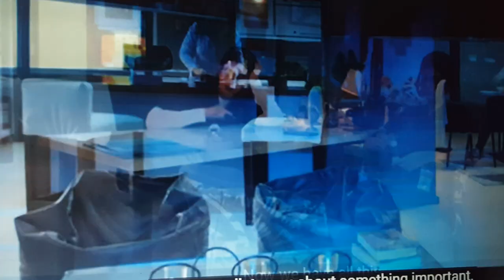Jhoom Episode-4 - {Eng Sub} - Haroon Kadwani😱 Fayyazulchohaan shots review nomi sohana😱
Jhoom Episode-4 - {Eng Sub} - Haroon Kadwani#viral#shorts#Fayyazulchohaan#shots#review#nomi#sohana😱😱Best idea for gain quick 1k in 1 day 2022😱😱😱😱
dil e zar zar ost
jhoome ja pathaan song,
jhoom barabar jhoom,
jhoom ost,
jhoom ali zafar,arabar jhoom sharabi,
5 chote hathi jhoom ke chale,
50 mote hathi jhoom ke chale,
jhoom 6 episode,
jhoom odisha jhoom 6th may 2023,
jhoom ep 6,
jhoom odisha jhoom 6,
jhoom episode 6,
jhoom drama 6,
6 mota hathi jhoom ke chale,
jhoom odisha jhoom episode 6,
jhoome jiya re episode 6,
jhoom odisha jhoom 2022 full episode 6,
jhoome jo pathaan meri 6,
man jhoom jhoom episode 6,
jhoom drama episode 3 4 5 6,
jhoom 7th sky,
jhoom 7 sky,
jhoom 7th,
jhoom 7bantaiz,
jhooti 7 episode,
jhoom 7th sky entertainment,
jhoom drama episode 7,
jhoom episode 7,
jhoom zara 7bantaiz whatsapp status,
jhoom odisha jhoom 706,
7bantaiz jhoom zara,
7th sky entertainment jhoom,
7 mota hathi jhoom ke chale,
jhoom odisha jhoom episode 7,
jhoome jiya re episode 7,
jhoom 8d,
jhoom 8d slowed reverb,
jhoom 8 march,
tu jhoom 8d,
jhoom drama episode 8,
zara jhoom jhoom 8d song,
jhoom barabar 8d,
jhooti episode 8,
jhoom x kesariya 8d,
man jhoom jhoom 8d,
8 mota hathi jhoom ke chala,
8d jhoom,
jhoom barabar jhoom 8d song,
zara sa jhoom loon main 8d,
jhoome jo pathan 8d,
jhoom barabar jhoom sharabi 8d song,
jhoom 9st,
jhoom drama episode 9,
jhoom episode 9,
jhoome jiya re episode 9
hindi punjabi song maiae chaha tumse pyar kiya
hindi punjabi song maiae chaha
hindi punjabi song maiae chhankai
hindi punjabi songs maiae download
hindi punjabi songs maiae dance
hindi punjabi songs maiae dunya
hindi punjabi songs maiae download mp3
hindi punjabi songs maia dunphy
hindi punjabi songs maia danang
hindi punjabi songs maia dress
hindi punjabi song maiae dil ka hukam sun liya
hindi punjabi song maiae jisko dil ye diya hai